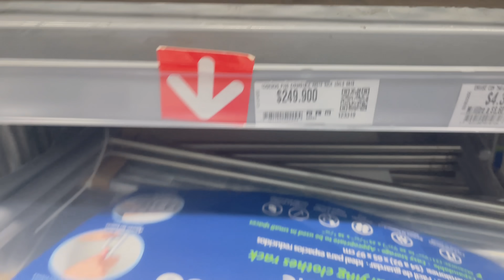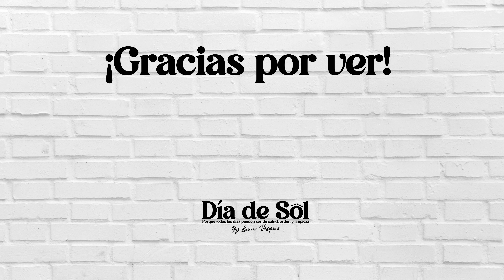Me mudo sola, nos vamos a separar | Día de SOL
El amor es paciente, es bondadoso. El amor no es envidioso ni jactancioso ni orgulloso. No se comporta con rudeza, no es egoísta, no se enoja fácilmente, no guarda rencor.
1 Corintios 13:4-5

Este es sin duda alguna el video más triste de este canal, un video que jamás pensé tener que hacer o compartir con ustedes; pero las cosas siguen la voluntad de Dios y estamos aquí viviendo con amor y dolor, nuestra separación.

Les quiero contar un poco de lo que está sucediendo, desde el respeto y la privacidad, solo con el ánimo de que comprendan los cambios que vienen en el canal.